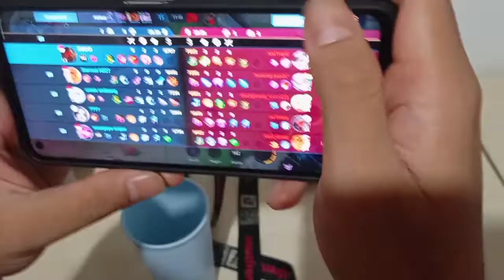Cara Memainkan Pacuito Mobile Legend